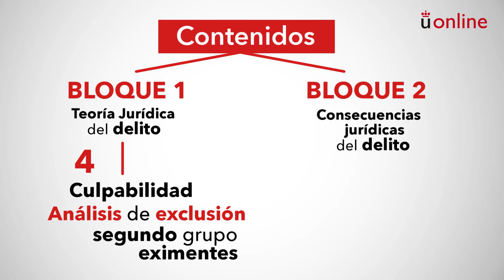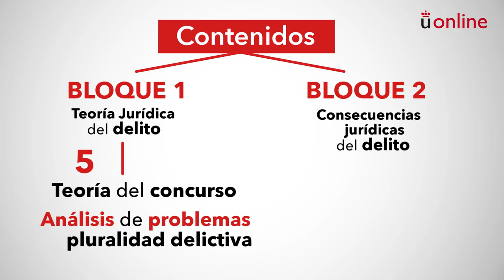Derecho Penal II. Presentación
Grado en Derecho - Derecho Penal II. Presentación

aulavirtual.urjc.es
cied.urjc.es